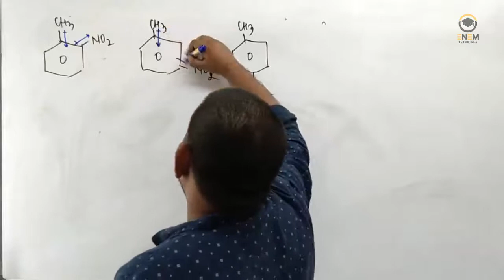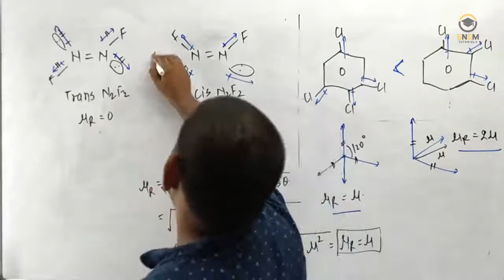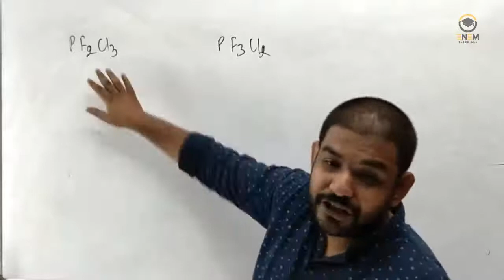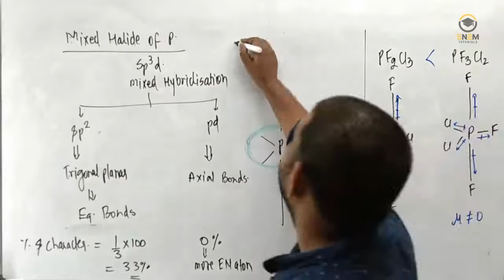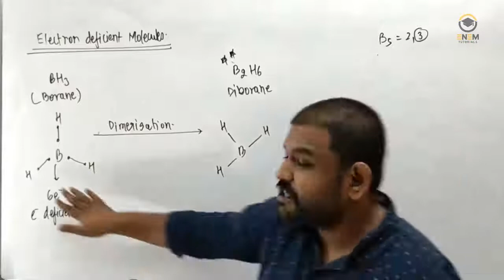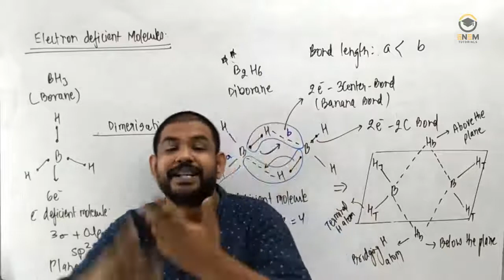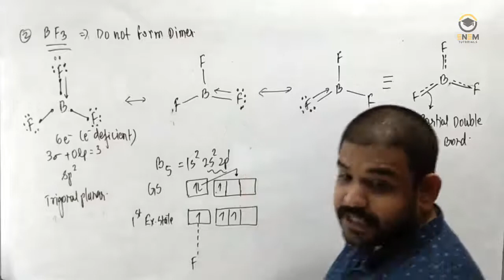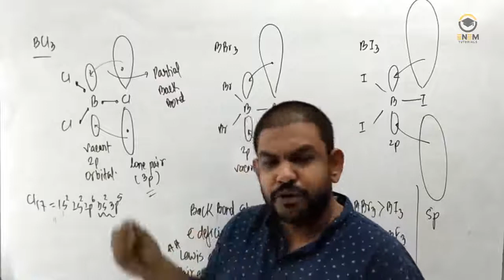CHEMISTRY|| CHEMICAL BONDING 15|| ELECTRON DEFICIENT MOLECULES || IIT-JEE MAINS/ADVANCE AND NEET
"ENEM TUTORIALS"  and Dr. Mohit Kumar Sahu Presents a NEW FREE  SERIES on 'CHEMICAL BONDING'
 For JEE -MAINS/ADVANCE And NEET.

It's a FASTRACK SERIES of 20 videos in which per day 1 Video Lecture will be added.

LECTURE 15 Contains Detailed Explanation on:
~  Questions Based on Dipole Moment
~ Electron Deficient Molecules

Download our notes made by Dr. Mohit Kumar Sahu, Ex.- Faculty, ALLEN, Kota for more information regarding the lecture through our APP.

For PDF Notes and best Assignments, Live Classes, Video Lectures, Test Series, Lecture wise notes, topic wise DPP, dynamic Exercise, Tips and Tricks , Doubt Solving , Question solving and much more Visit our App *ENEM TUTORIALS* on Google Playstore.

ENEM TUTORIALS Institutes Address
C-261, Priyadarshini Nagar, Priyadarshini Nagar Colony, New Rajendra Nagar, Raipur, Chhattisgarh 492001